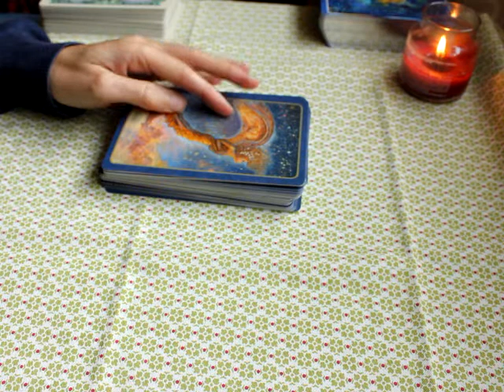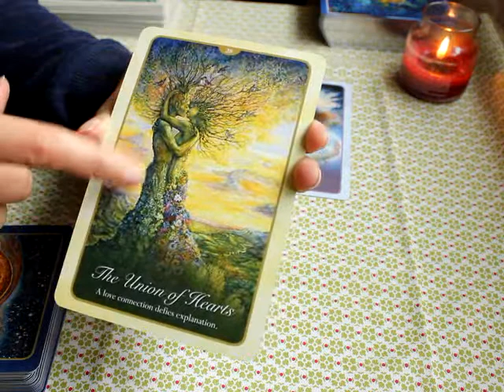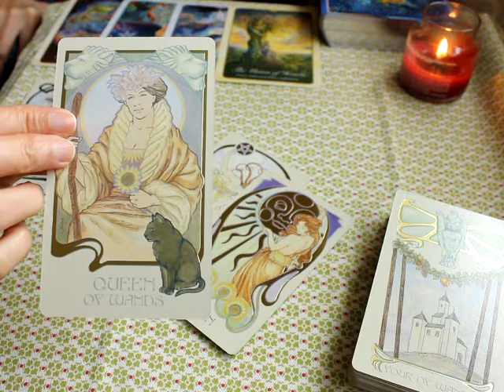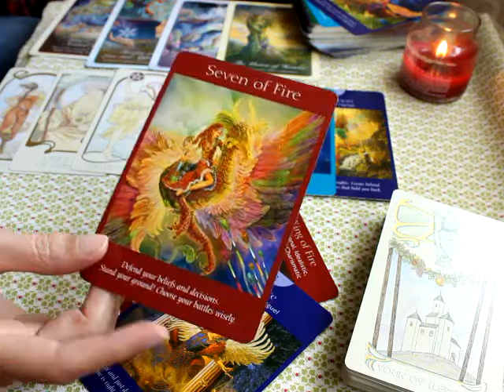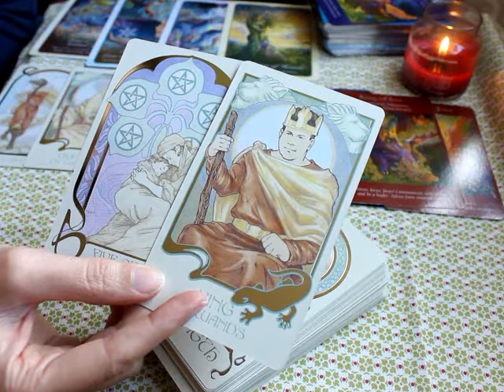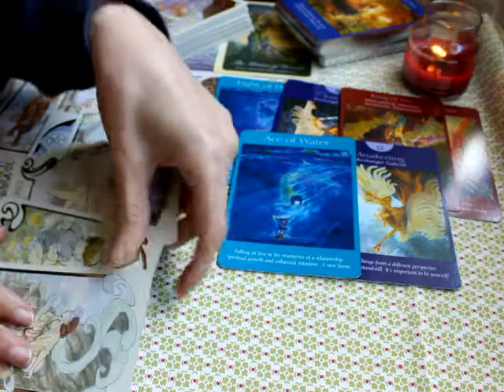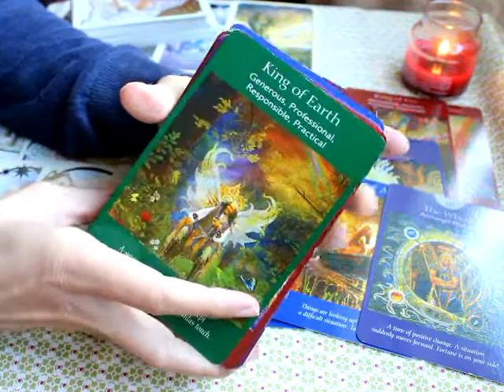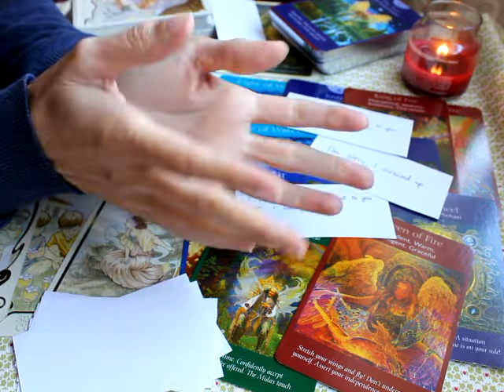Twin Flame Reading ✨ Destiny is coming closer 💕 Catalyst theme from a dream! ✨ End of October 2020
Beth  💜